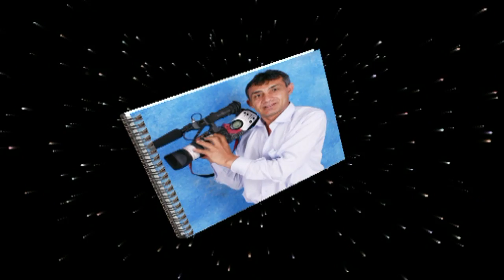Gabrisa Bayram 1